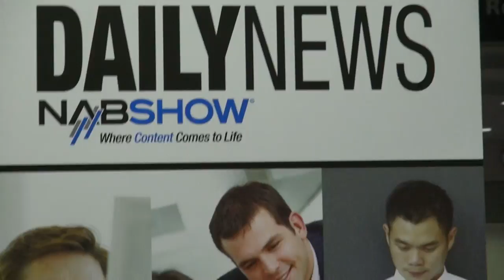BREAKING ALL THE RULES